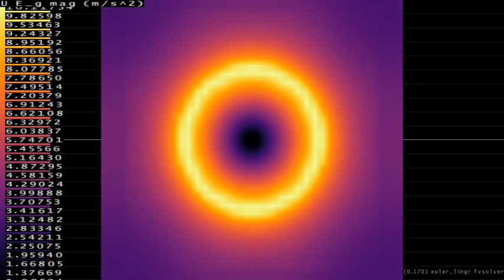GEM simulation of Earth gravitational force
Validation of GEM force magnitude, making sure the peak is around the earth surface at 9.8 m/s^2

equation = Euler incompressible fluid +weak-field  gravito-electro-magnetic (GEM) forces
integrator = forward Euler
scheme = Roe
flux limiter = superbee
cfl = 0.1
grid size = 32x32x32
initial conditions = sphere with Earth density and pressure (
rho_in = 5513 kg/m^3.
rho_out = 5.513 kg/m^3.
velocity is initialized to to a rotating fluid of a sidereal day.
P_in = 9x10^18 constant everywhere so maybe that's off.